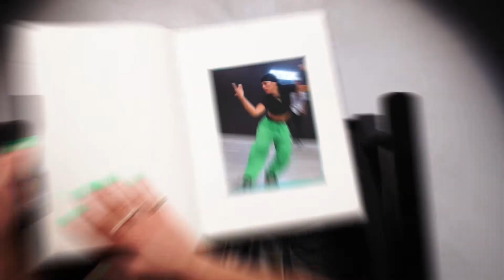DIARY OF A MOTUS DANCER - SAJEEBAN CHANDRAN - MONTH 7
I've been on this journey with MOTUS since 8 months now and it has changed my life in so many different perspectives. Diana Matos and the whole crew put so much work into this amazing company and I am so grateful to be a part of this. It's so beautiful to watch MOTUS grow like that.
So in December 2020 I was going to Mexico for a 1.5 week trip to Mexico. I was supposed to be back in Switzerland on December 21st, but it ended up being January 28th! And I also went over to Tulum, New York, Miami and Los Angeles.

I had the opportunity to vlog an entire month of MOTUS.

Enjoy my journey!